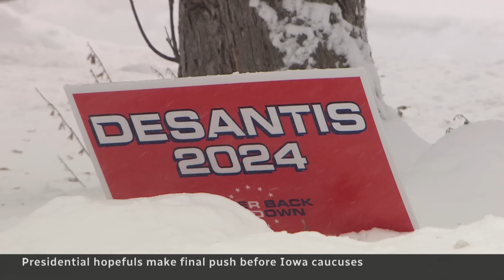Iowa caucuses come up against winter storm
Republican voters in Iowa spent the weekend deciding who to choose as a presidential candidate and whether they would be able to get to the polls after a massive winter storm.